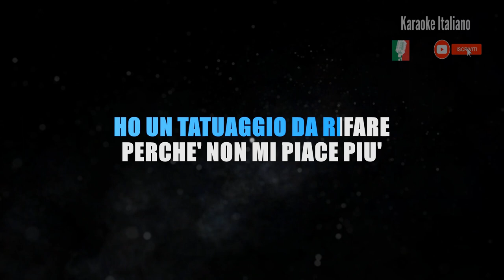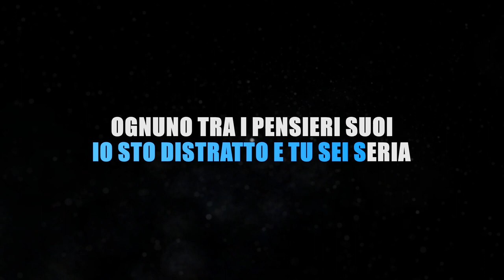The Kolors - Italodisco Karaoke Strumentale🎤